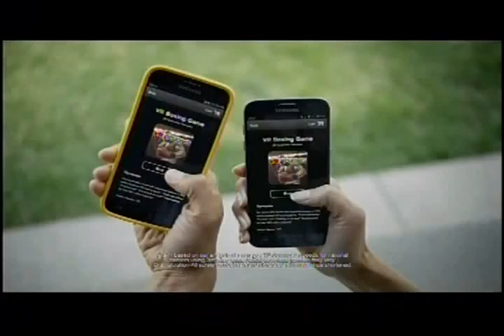Sprint – The Faster Better Network